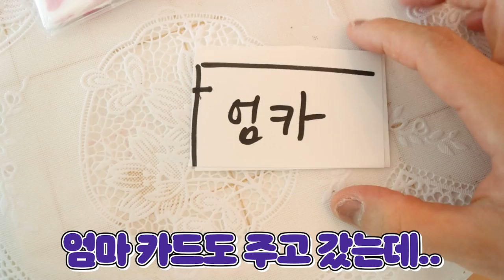생일인데 아무도 몰라서 절교한다고? [오마이비키]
뻔뻔하게 들어와서 대뜸 싸우는
절친들이랑 절교한다?!
너네 3년 넘게 친구 아니니?